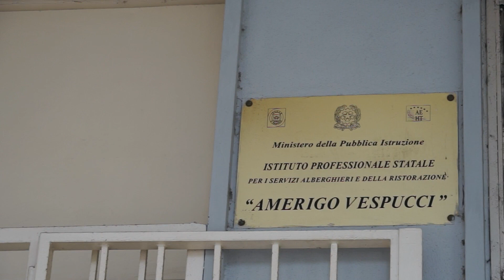FRUMENTA LIEVITATA IN FIORE